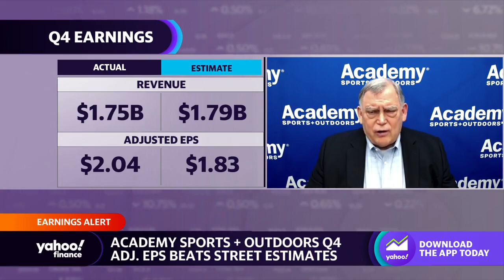Academy Sports managing ‘when, how much to take’ markdowns across inventory: CEO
Academy Sports + Outdoors Chairman and CEO Ken Hicks joins Yahoo Finance Live to discuss the state of the consumer and the outlook for the company.